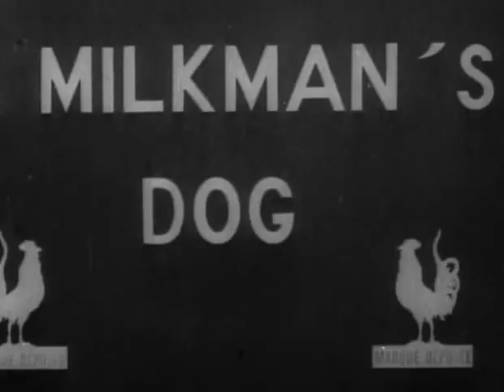The Dog and His Various Merits (1908)